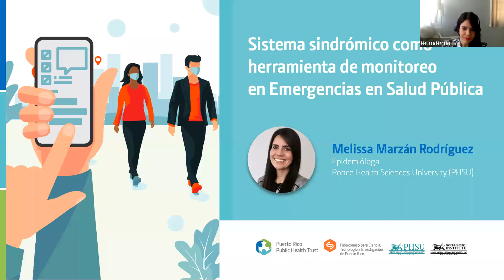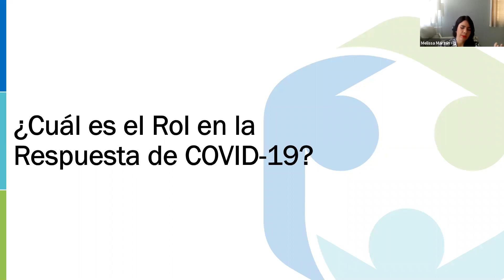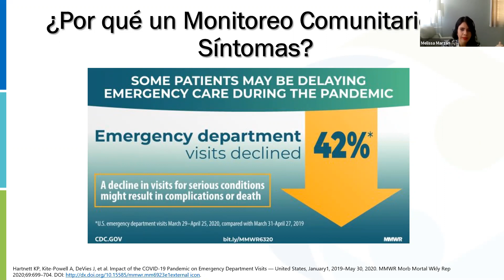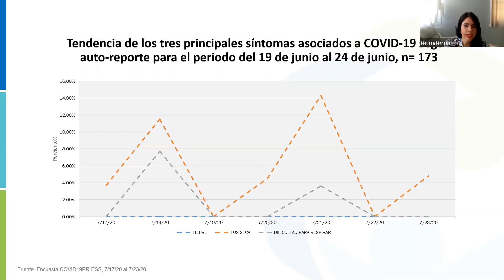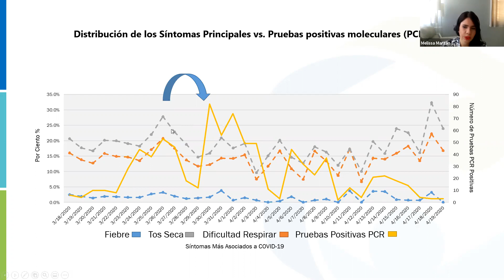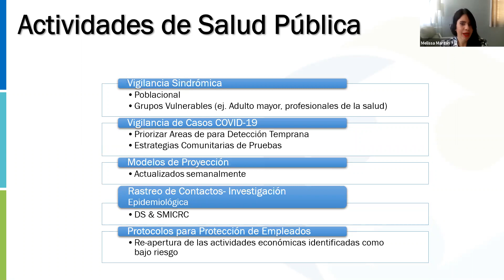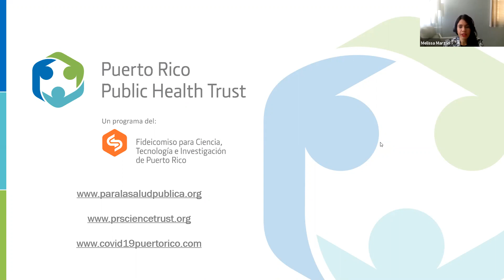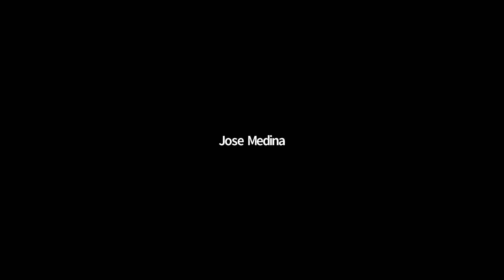Sistema sindrómico como herramienta de monitoreo en Emergencias en Salud Pública